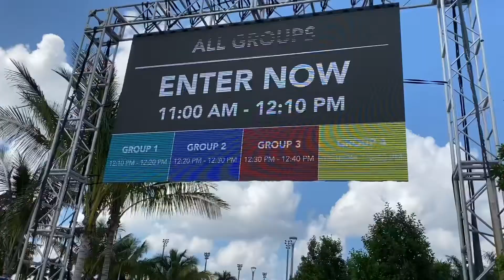Watching Football During COVID-19/ Miami Dolphins Hard Rock Stadium